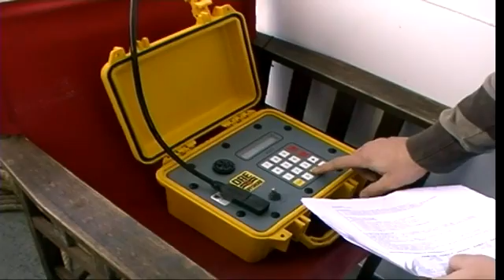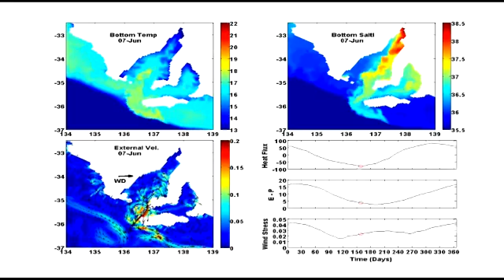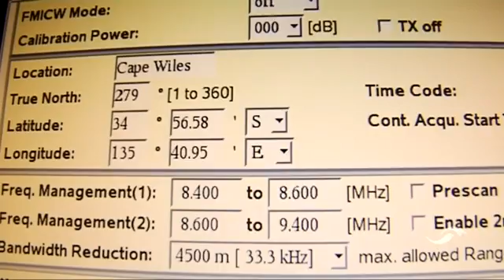New Marine Observing System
SAIMOS (Southern Australia Integrated Marine Observing System) was launched in Adelaide on June 1, 2010 by Michael O'Brien, Minister for Agriculture, Food and Fisheries. This promotional video premiered at the launch. Hosted by SAIMOS project leader, Professor John Middleton, the video outlines the cutting edge technologies recently deployed to provide insights in to the effects the Southern Ocean has on climate, ecosystems and seafood production.